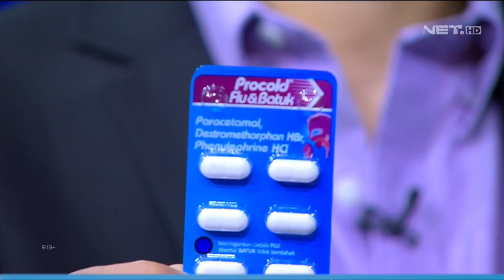Sonya Pandarmawan Gak Siap Waktu Masuk JKT48 Pertama Kali